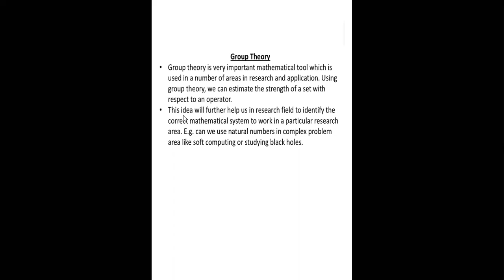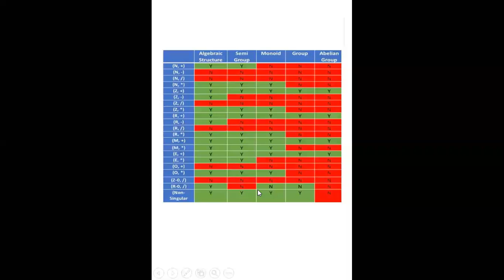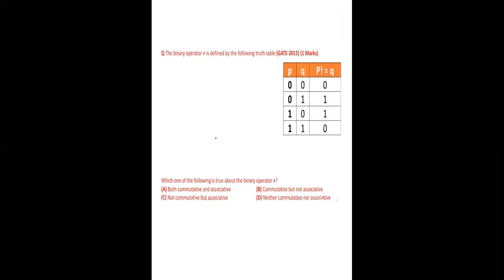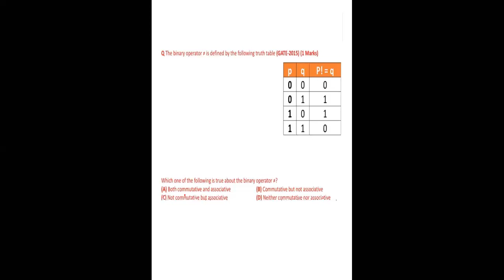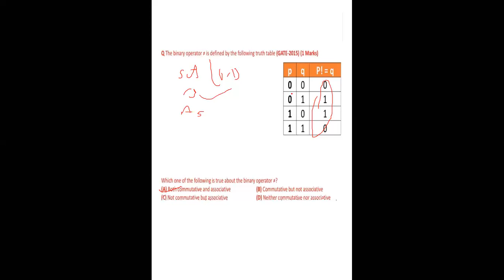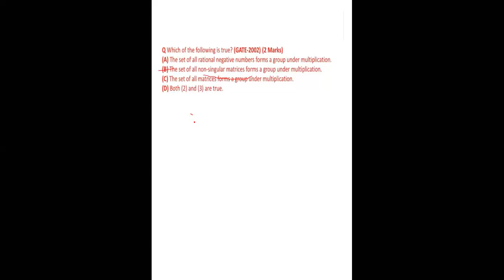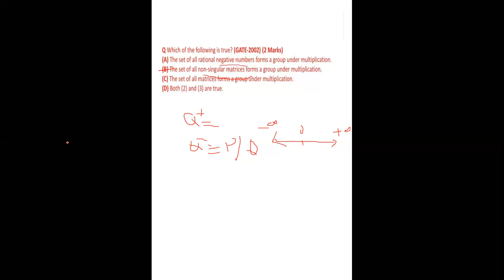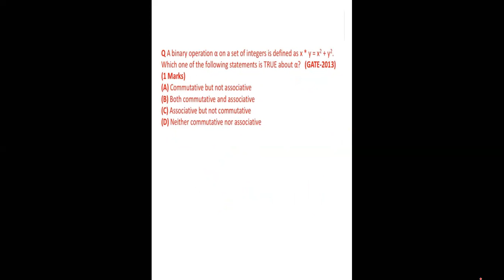Group Theory Part-5 (Discrete Mathematics) By Mr. Pravesh Kumar Bansal